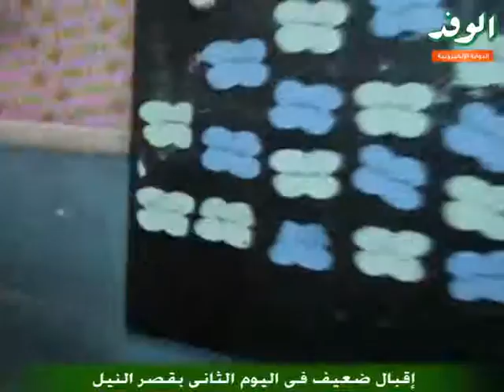اقبال ضعيف فى اليوم الثانى بقصر النيل